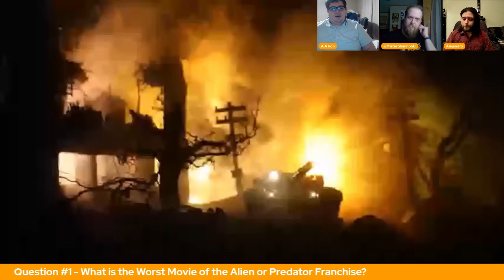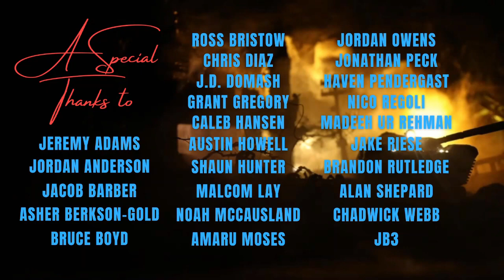Movie Battleground #159 - Shannon Briggs vs. Alejandro Hernandez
Tonight, on the Battleground, we have a matchup between 2 mid-table players looking to boost themselves. Shannon and Alejandro have had solid matches and wins under their belts, but they are below a 50/50 record. A win tonight does wonders for them going forward, so who can pull it off? Find out on the Movie Battleground!